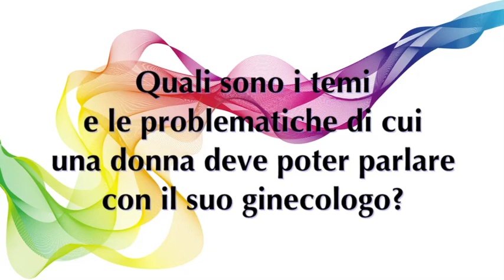Di cosa si deve poter parlare con il proprio medico? Risponde la dott.ssa Emanuela Mazza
La dott.ssa Emanulea Mazza ci parla dei temi e delle problematiche che dobbiamo poter affrontare con il nostro ginecologo.

Il blog Vediamocichiara si occupa della salute e del benessere della donna, ed è dedicato a tutte le donne che vogliono sapere qualcosa in più sulla salute propria e di tutta la famiglia.

I temi trattati sono i più vari.

Dalla perimenopausa (o premenopausa) alla menopausa, con i loro sintomi più diffusi (caldane, vampate, insonnia, disturbi dell'umore, aumento di peso), alle cure per l'infertilità alla procreazione medicalmente assistita, dalla contraccezione in età fertile (pillola anticoncezionale, anello vaginale contraccettivo, cerotto anticoncezionale, impianto contraccettivo, microchip contraccettivo) compresa la contraccezione d’emergenza (pillola del giorno dopo, pillola dei 5 giorni dopo), alla prevenzione contro le malattie sessualmente trasmissibili, MST (clamidia, herpes genitale, papilloma virus, HIV), dalla cistite ai sempre più prescritti nutraceutici (integratori alimentari), dai farmaci di nuova generazione alla prevenzione e cura di patologie come la sindrome dell'ovaio policistico (PCOS).

Un'attenzione particolare è dedicata anche alle patologie maschili come le prostatiti e i disturbi della prostata e alle patologie adolescenziali come l'acne.
VediamociChiara si occupa anche di acque minerali naturali benefiche per la salute, di aromaterapia e dell’importanza di una corretta postura.

VediamociChiara offre anche un servizio gratuito, l’esperto risponde online, a cui partecipano il ginecologo, la sessuologa, la psicologa e l’endocrinologo, che rispondono gratuitamente alle domande delle utenti.

E poi sondaggi, test, consigli medici e pratici, un glossario in costante aggiornamento, una serie di partnership per aumentare servizi e informazioni e tanti link utili alle società mediche e associazioni di pazienti.

VediamociChiara partecipa anche ad iniziative benefiche come Race for the Cure di Komen Italia e Salvamamme onlus.